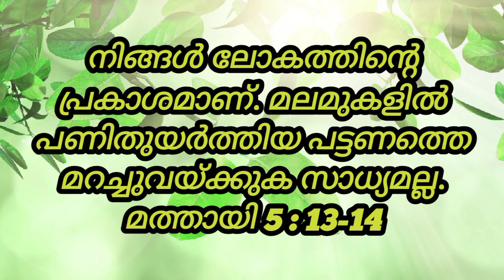Today's Promise Verse|March 16, 2023